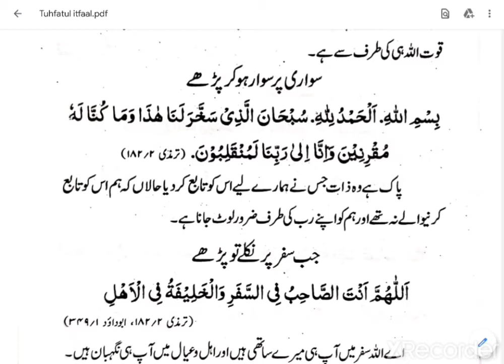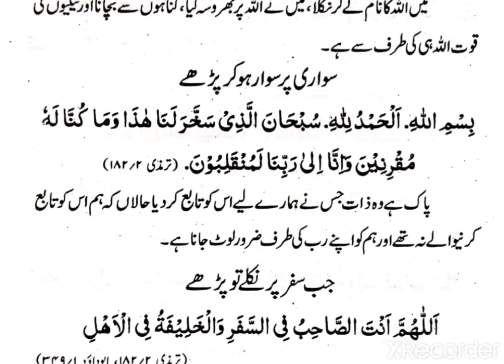sawari par sawar ho kar padhne ki dua.....Dua for starting a journey (سواری پر سوار ہو نے کی دعا)